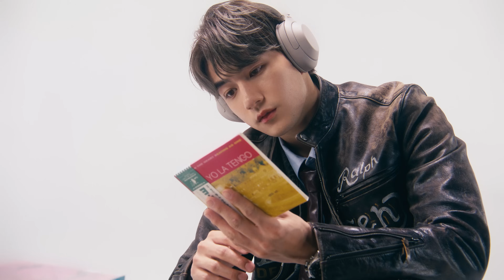Marf 邱彥筒 《TXT OR CALL》Official Music Video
💜💬 TXT or CALL? 📞💜
Your call 😬✨🌈😍

Marf 邱彥筒 《TXT OR CALL》

曲：Wilma Virintie, SAMDELL, T-Ma
詞：陳詠謙
編：SAMDELL
監：T-Ma

Hit my DM and slide
煩少少都不怕 最怕興趣不大
Give us a try
I can see you’re online
而家傾都可以 TXT or CALL? Your call

等我stalk你好過
You like my stories? Of course
Come on, hit it 又係emoji 唔答
Typing typing 啊 撞到手指甲

哈佬拜拜? You lost your mind?
Beep beep 你可以傳meme圖sss
Or share a motto

I’m not E but an I
只知我覺得有D心動
Accept 抑或 decline

Come on, hun
Boy whatcha waiting on?

You can TXT or CALL
uuh
uuh
TXT or CALL? Your call

不如，你搵啲嘢講下...
Like ’Threads今日講緊邊個?’

聽緊咩歌最近?
‘Marf Marf’
點解多愁善感?
打機打到悶 喺屋企度吸塵
講經講太耐 眼碌碌扮精神

覆得都快~ seems like a decent guy
公事 私事 心事 講講講
Woah 傾天光 what’s going on?

I’m basically an I
怎麼我覺得有D衝動
Confess 抑或 deny?

Now come on, hun
It’s like so easy

心不在焉 順其自然 對吧
Sweet Sugar high
You and I
Girl, why don’t we just go first?
‘Well I just don’t want to’

uuh
而家傾都可以

uuh

All instruments and programming by SAMDELL
Harmony arranged by Wilma Virintie
Harmony by Marf
All vocals recorded and produced by T-Ma at Blue Moon Studios HK.
Vocals edited by Jonathan Chan
Mixed by T-Ma
Mastered by T-Ma

OP: Blue Moon Productions Limited / Wilma Virintie / SAMDELLMUSIC AB ADMIN BY SOUNDGRAPHICS INC. / Dafrynci Company Ltd

SP: Warner Chappell Music, Hong Kong Limited / Wilma Virintie / PEERMUSIC (S.E. ASIA) LTD. / Music Nation Publishing Co. Ltd.